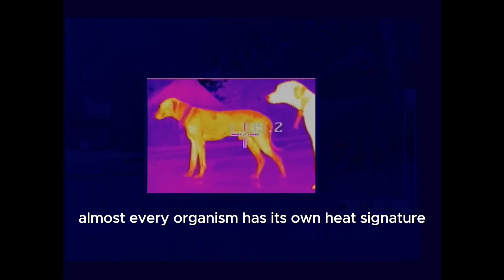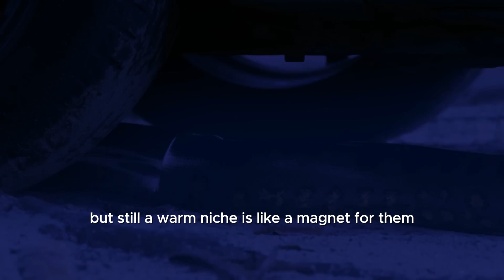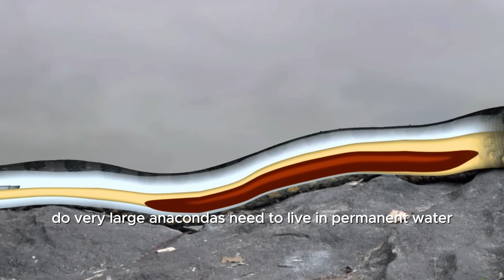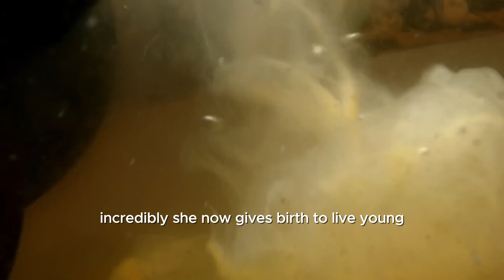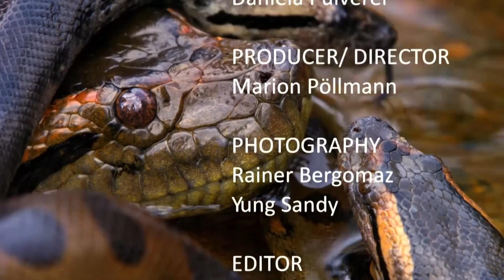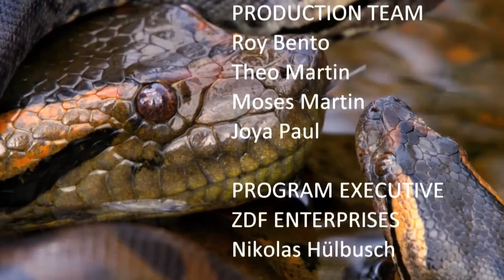Unveiling the Anaconda: Secrets of the Amazon's Giant Serpent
In the heart of the Amazon rainforest, a mesmerizing giant lurks beneath the emerald canopy - the majestic anaconda. Join us on an exhilarating journey as we unveil the secrets of this incredible serpent, exploring its world and unraveling the mysteries that surround it. From its stealthy movements to its powerful presence, get ready to witness the awe-inspiring beauty of the anaconda in its natural habitat. Dive into the depths of the Amazon and discover the enchanting allure of one of the jungle's most iconic inhabitants. Are you ready to come face to face with the Amazon's giant serpent? Let the adventure begin! 🐍🌿🎥